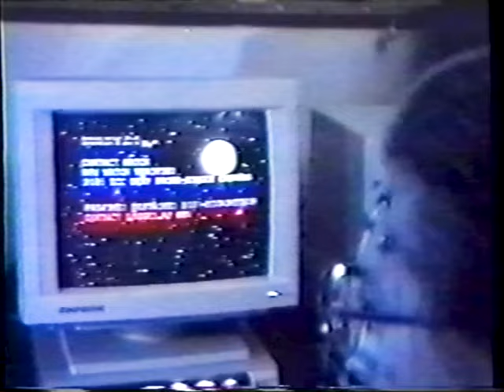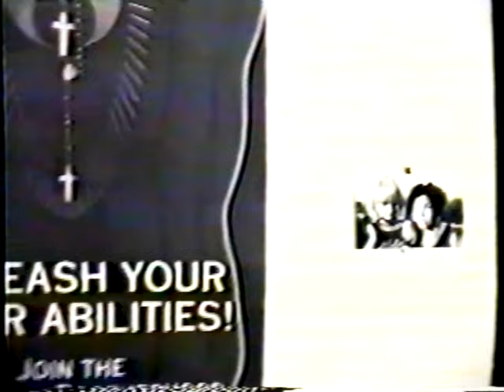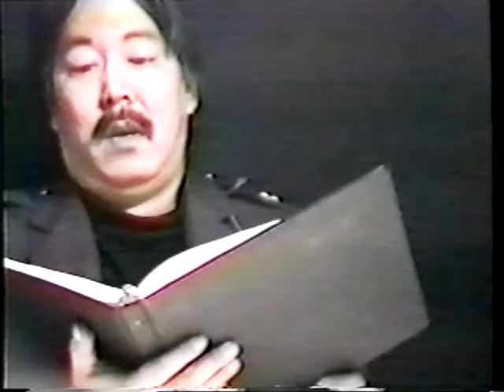Dog Soldiers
This is the very ambitious feature film I made with my gamer friends in 1994.